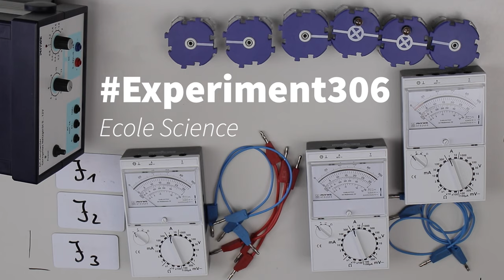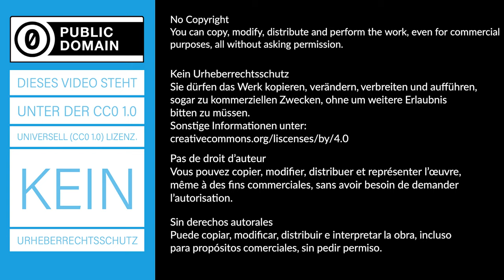Gesetz der Stromstärke im verzweigten Stromkreis - Schülerexperiment